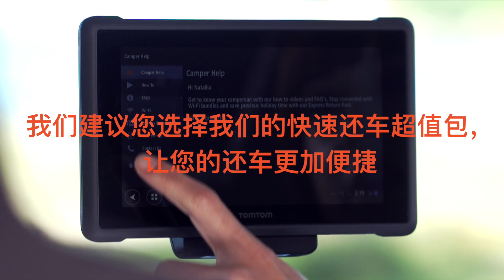6. Prepare your campervan for drop off (in Chinese Mandarin)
Prepare your campervan for drop off (in Chinese Mandarin)